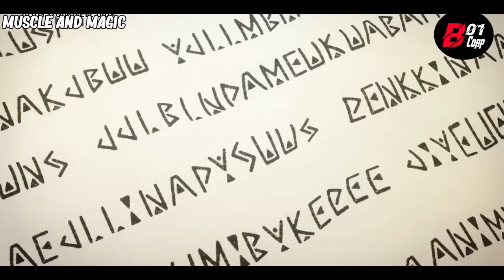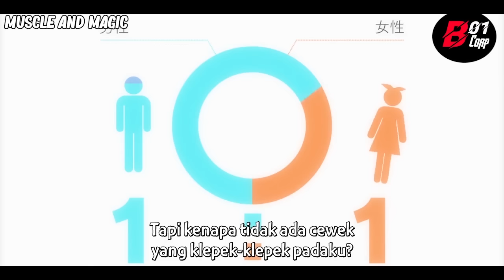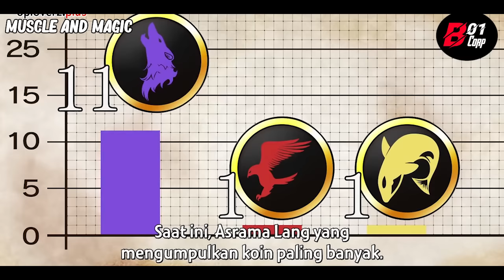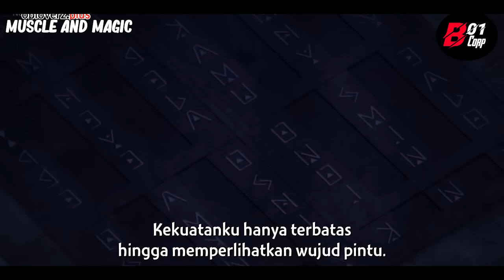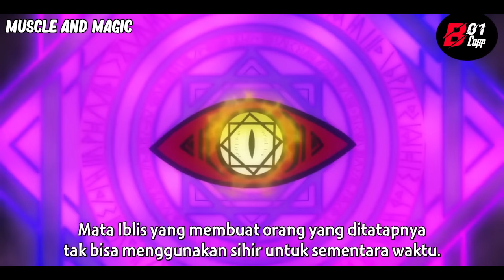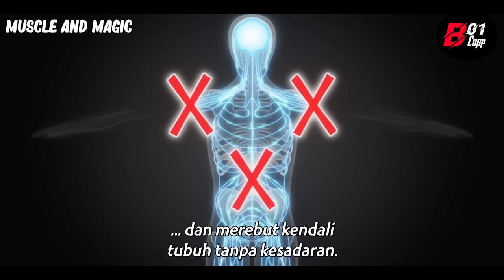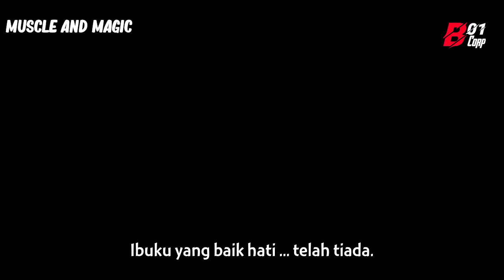SELURUH ALUR CERITA MAGIC AND MUSCLES DARI AWAL SAMPAI TAMAT | ALUR CERITA ANIME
halo semuanya
selamat datang kembali di alur cerita film
so kali ini saya akan membahas alur cerita dari film magic and muscles
yang mana masle merupakan tokoh utama dalam film ini dan ia tak memiliki sihir sama sekali.
meskipun begitu ia mampu melawan semua sihir terkuat yang ada
lalu seperti apakah keseruanya
simak sampai habis ya